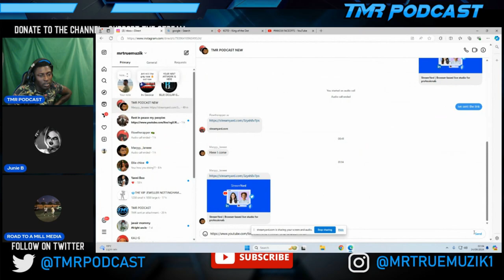KOTD MAS 6 (PREDICTIONS) TMRPODCAST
BATTLE RAP, BOXING , HIP HOP MUSIC AND ENTERTAMENT